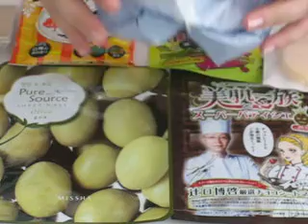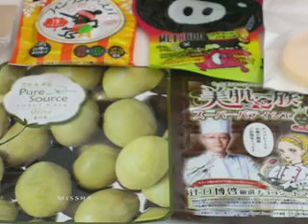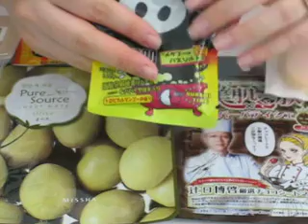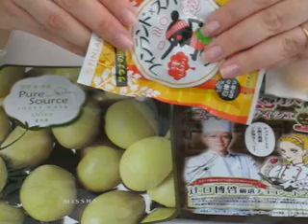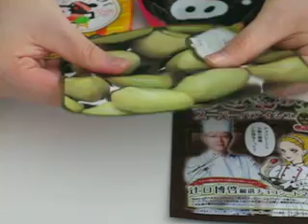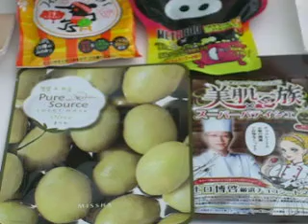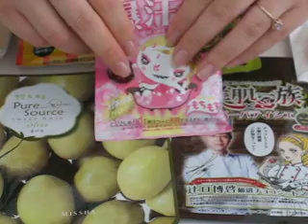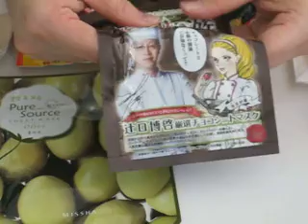CRINKLY PACKAGES!!! ASMR/Relaxation/Sleep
Some crinkly beauty packages which will hopefully relax you ♥